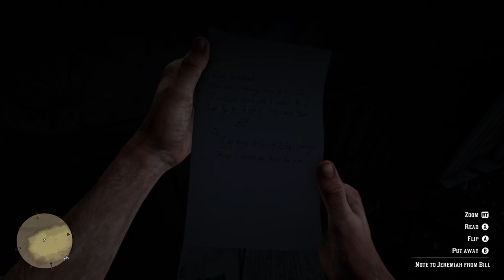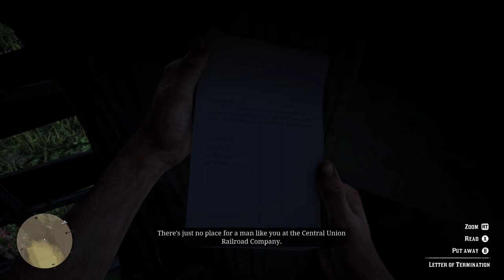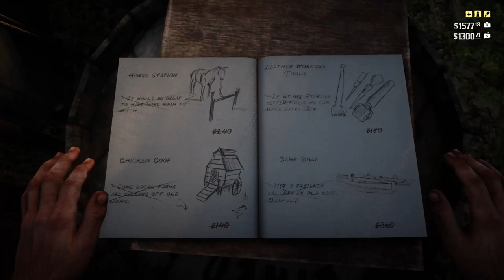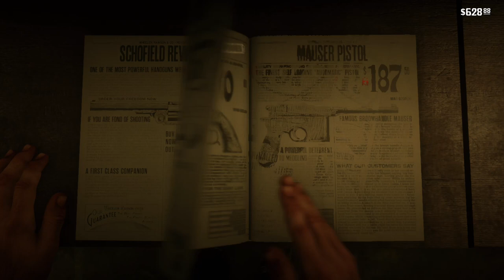xG4M3B0Yx Streams (Red Dead Redemption II Pt 12)